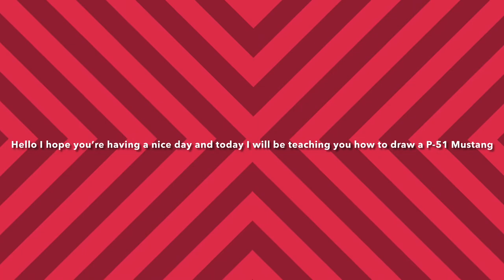How to draw and Color a P-51 Mustang